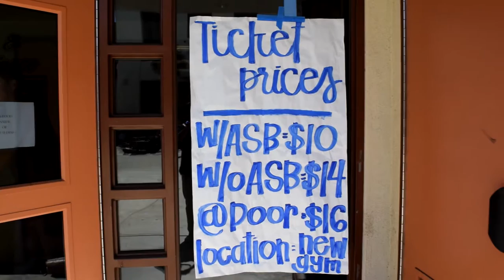MKHS Behind the Spear Ep. 6: Homecoming 2016 Announcement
On September 30, ASB announced this year's homecoming theme, A Night in Wonderland. Homecoming will take place in the Aztec Arena on October 28 from 7:30 PM to 11:00PM. Tickets are now on sale at the student bank

▷Filmed by: Kenneth Liu, Calista Liu
▷Edited by: Kenneth Liu
▷Co-anchors: Aurora Zeng, Wesley Zeng
▷Special Guests: Angel Haro, Amy Huang
▷Homecoming proposal: James Lui, Emerald Yeh